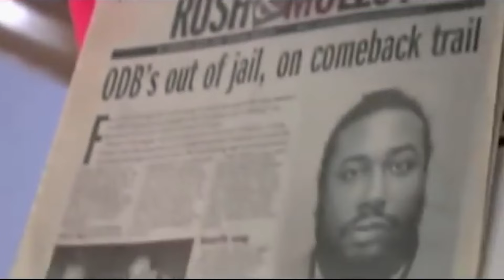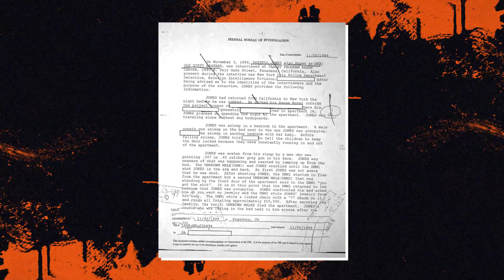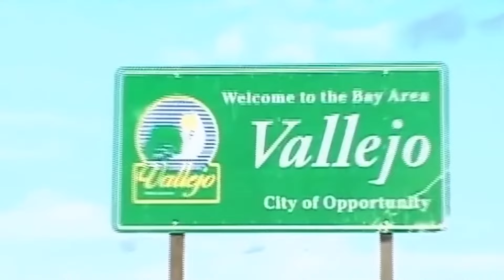What Happened To The Deadliest Rappers?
6 Dangerous Rappers You Are So Glad Are Dead